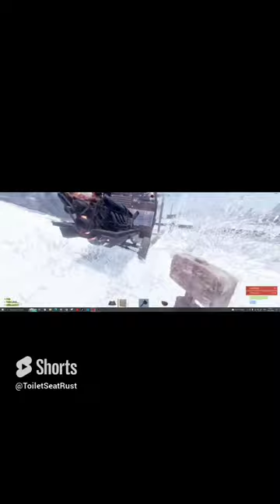The BEST way to destroy a VEHICLE in Rust!